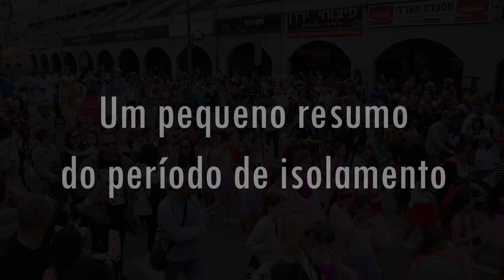Vida que segue...#55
Shalom pra você!

Ufa! Não foi fácil...Não foi mesmo. Dois mêses onde aprendemos tantas lições. Jamais seremos os mesmos.
E agora, um novo tempo pra gente se readaptar, se reinventar. Fica o desafio de seguirmos em frente.
No vídeo, um resumo do que passamos nesses dois mêses de isolamento social.

Canal Moreshet Israel, fornecendo a você informações relevantes sobre diversos tópicos no âmbito da cultura, geografia e história e cotidiano de Israel e seu povo.